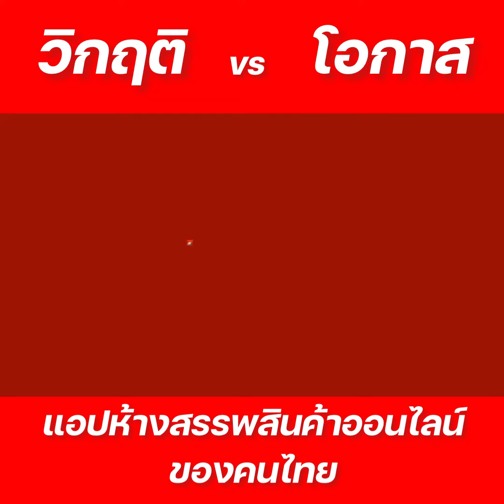วิกฤติ vs. โอกาส มาร่วมสร้างโอกาสไปกับแอปmoomall